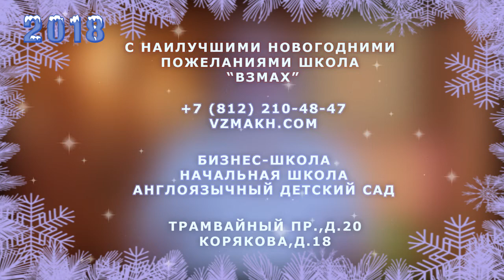Всех С Новым годом или волшебные перевоплощения Виктора Рэмовича. Школа «Взмах», Спб, 1 января 2018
Легендарный Виктор Рэмович Писарев, со-директор частной школы «Взмах», в этом новогоднем видео перевоплощается то, в чуть менее легендарного профессора Дамблдора, то в самого... нет-нет, всего лишь Деда Мороза. В своем волшебном поздравлении... впрочем, смотрите сами.
И каждого кто досмотрит это видео до конца и присоединится к нашим поздравлениям, в новом году обязательно ждет удача, много-много радостных впечатлений и много новых, веселых друзей.